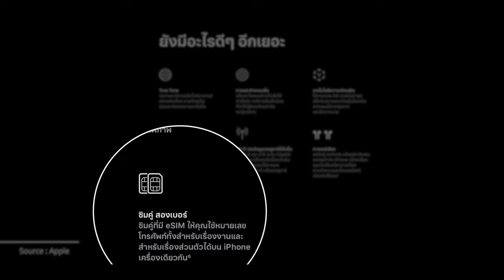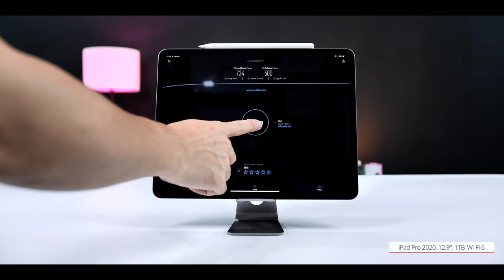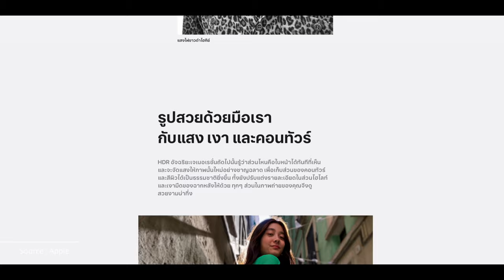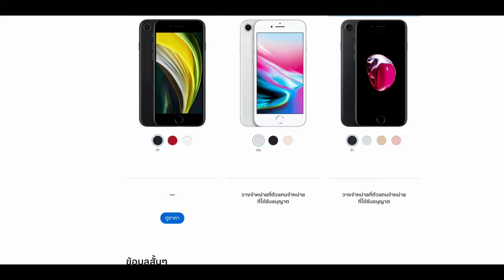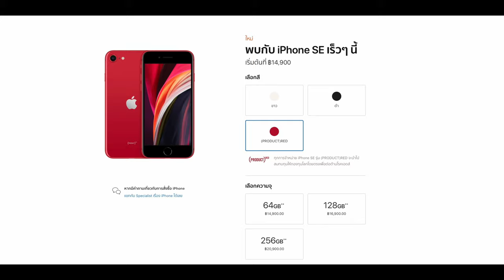เปรียบเทียบ iPhone SE 2 กับ iPhone 8 รุ่นไหนดี ชี้จุดดีจุดต่าง ปี 2020 | iMoD Official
เปิดตัว iPhone SE (รุ่นที่ 2) มาพร้อมการอัปเกรดจาก iPhone 8 หลาย ๆ จุด มาชมสรุปจุดต่างกันว่ารุ่นใหม่แตกต่างจากเดิมตรงไหนบ้าง สรุปไว้ให้ชมในคลิปนี้

🆙  เปรียบเทียบจุดแตกต่าง 0:33
- ชิปประมวลผล 0:36
- ระบบซิมคู่ 1:18
- ระบบเครือข่าย Wi-Fi 6, Gigabit LTE 1:44
- โหมดของกล้องถ่ายรูป 2:48
- บันทึกวิดีโอ HDR 3:23
- บันทึกวิดีโอเสียงสเตอรีโอ 3:38
- 3D Touch ที่หายไป 3:47

⏸ จุดที่ยังเหมือนเดิม 4:09
- หน้าจอ 4:12
- วัสดุตัวเครื่อง 4:12
- ความละเอียดกล้อง 4:35
- ความสามารถการถ่ายวิดีโอ 4:42
- ปุ่มโฮม Touch ID 4:50
- Dolby Vision และ HDR 10 5:00
- การทนของเหลวและฝุ่น 5:06
- แบตเตอรี่ 5:14
- ความจุ 5:35

🔴 สรุปเปิดตัว iPhone SE รุ่นที่ 2 ชิป A13 แรงมาก ซิมคู่ ราคาเริ่ม 14,900 บาท
📝 อ่านบทความเปรียบเทียบจุดต่าง iPhone SE (รุ่นที่ 2) กับ iPhone 8